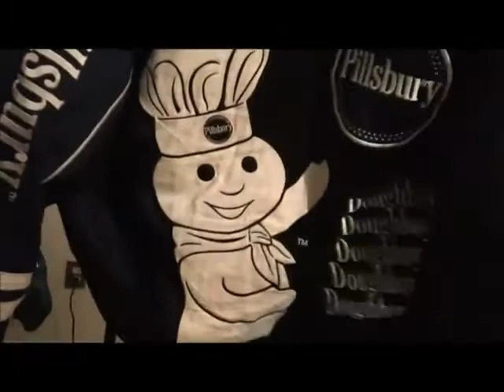DOUGHMAN_BANG 4 LIFE FT. NUWPY_N.O.D FILMS_ @DOUGHMANNETWURK 2012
DOUGHMAN
BANG 4 LIFE FEAT. NUWPY
CANT BANNED THE DOUGHMAN